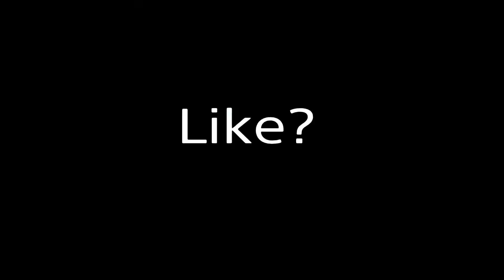The SHAREfactory GOD 🙏 | (ft..1080p HD)